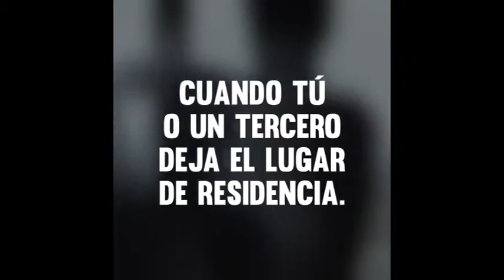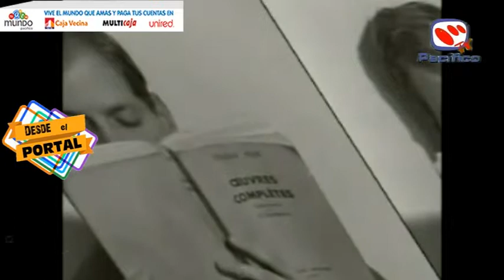desde el portal 17 6